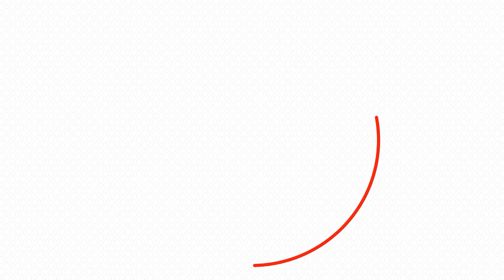В ЭТО НИКТО НЕ МОЖЕТ ПОВЕРИТЬ: Сегодня умерла Анита...